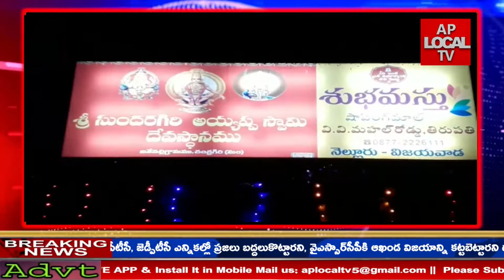చిత్తూరు జిల్లా చంద్రగిరి మండలం ఐతేపల్లెలో వెలిసిన సుందరగిరి అయ్యప్పస్వామి ఆలయంలో పడిపూజ మహోత్సవం